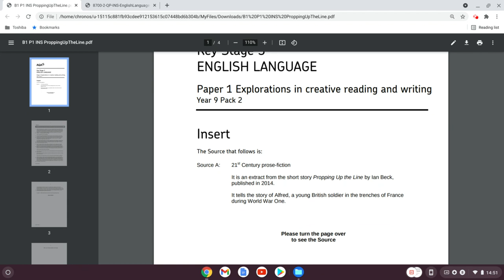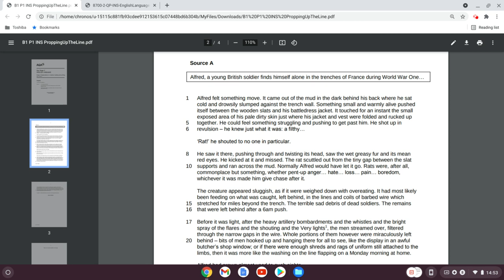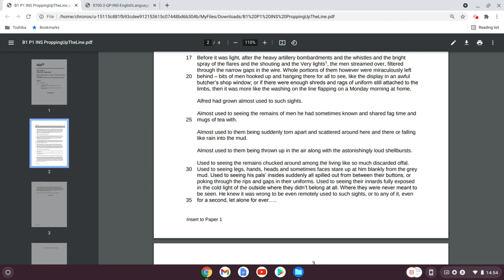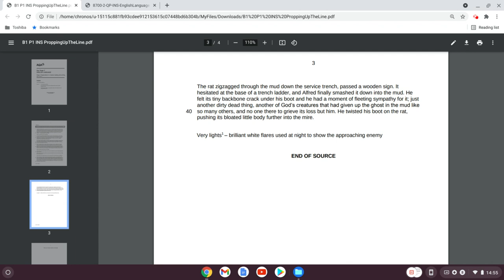Paper 1 insert 'Propping up the Line'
narration of the Paper 1 source 'Propping up the Line' which will be used as the main exam text for Term 1 (Sept-Dec 2021)